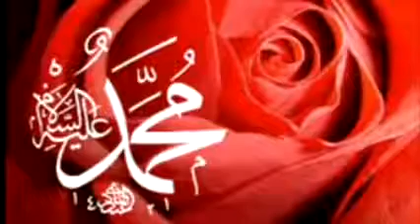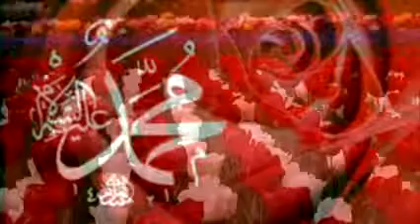Taleal Bedru Aleyna | Müziksiz İlahi Huzura Doğru | Kasideli